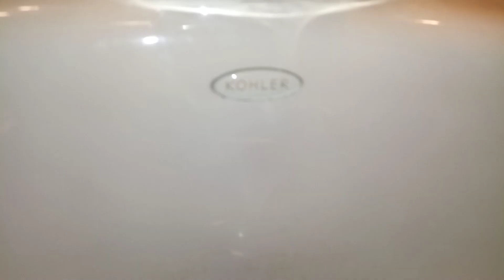254. Kohler Wellworth Toilets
Revisited the campground but assigned to cabin duty. These Wellworths are original to this building. I did most of the cleaning before filming and letting the Ajax sit before flushing. There's some "banging" on the wall since there's another bathroom on the other side. Nothing too special. 🚺 Rating: A-